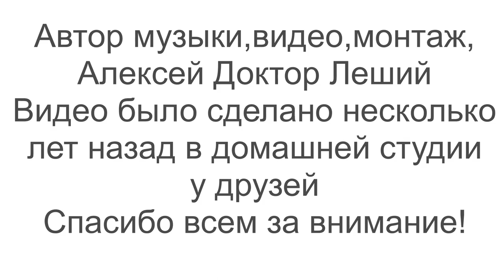ВИДЕО ПРОШЛЫХ ЛЕТ - Алексей Доктор Леший - бард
Здравствуйте,дорогие друзья,гости и неравнодушные к нашему творчеству,доброго всем здоровичка! Сегодня мы опубликовываем ещё одно виде прошлых лет,сделанное в гостях у наших друзей в домашней студии. Всем кому интересно что на этом видео,обязательно посмотрите и послушайте,это будет интересно!
С уважением ко всем Алексей Доктор Леший!